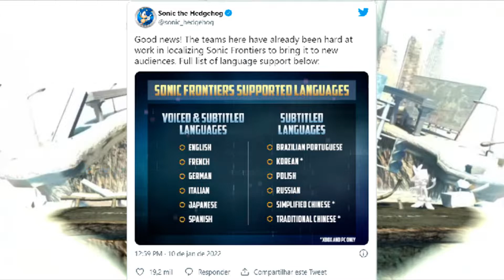CONFIRMADO! Sonic Fronties vai ter legendas em PT-BR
Foi confirmado no Tweet oficial que Sonic Fronties terá tradução pro Português do Brasil, isso foi graças ao movimento que os fãs fizeram no Tweet pra que a SEGA traduzisse o jogo.

Sonic Fronties é um futuro jogo do Sonic que está sendo desenvolvido pela Sonic Team e publicado pela Sega e será lançado em 2022